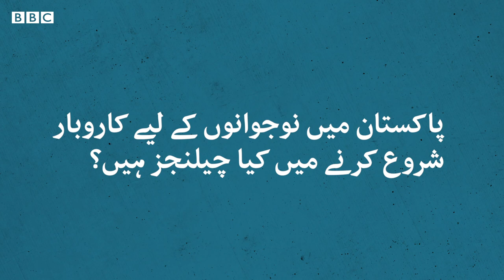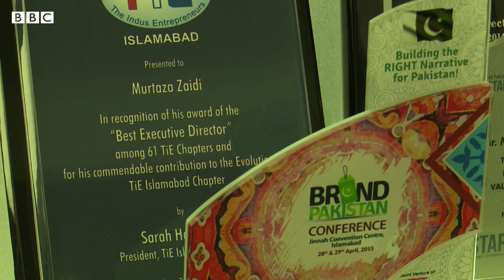What are the challenges faced by entrepreneurs in Pakistan? - BBCURDU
پاکستان میں لاکھوں نوجوانوں کے پاس شاید کروڑوں بزنس آئیڈیا ہوں گے۔ اور اکثر نوجوان یہ سمجھتے ہیں کہ ان کا آئیڈیا بےمثال اور انتہائی شاندار ہے۔۔۔۔ بس یہی اگلی بہترین ایجاد ہے۔

مگر کیا بات ہے کہ پاکستانی نوجوانوں کے آئیڈیاز عملی طور پر پھلتے پھولتے نظر نہیں آتے۔ پاکستان میں اگر کسی نوجوان کے پاس اچھا سا بزنس آئیڈیا ہو تو اسے کن چیلنجز کا سامنا ہوتا ہے؟

جانیے ہمارے ساتھی شجاع ملک کی اس رپورٹ میں۔